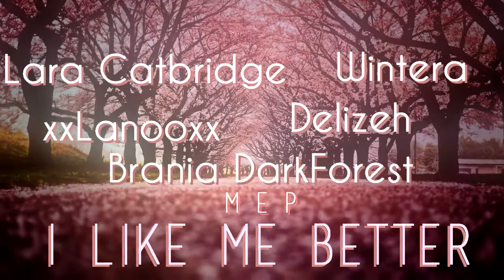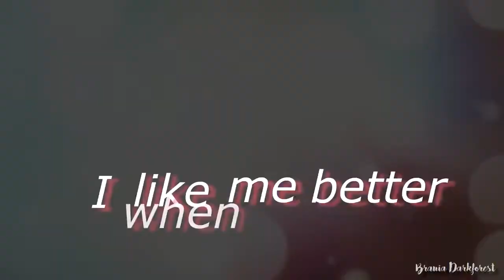I Like Me Better I Full MEP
Please turn on your HD  ●ω●

Hello,
I am inlove with this MEP!~ It is amazing, thank you all for beeing a part of it!~ ●ω●
Have fun reading this xd ❤
Program: Sony Vegas Pro 13
Recorder: Full version Fraps
Song: I Like Me Better
 Game: Star Stable Online
My star stable accounts:
Bonifacia Winterstar (Sunny Mountain)
Melissa Northriver (Fluffy Unicorn)
 Hope you enjoyed ●ω●